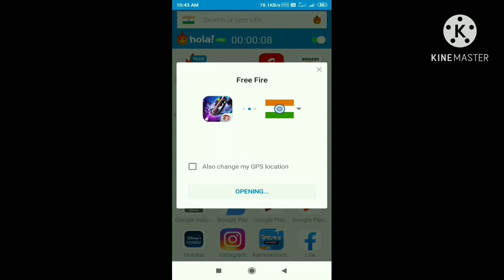How to solved freefire network problem ?? How to solved freefire high ping problem ?? High Ping FF 👍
FreeFire
FreeFire
FreeFire

FreeFire mobile network problem.

Hi
    I am soumo . In this video you know freefire network problem solved all details . Freefire  high pink problem solved video .this video is very interesting.

               See this video your problem was solved .

How to solved FreeFire network problem ?